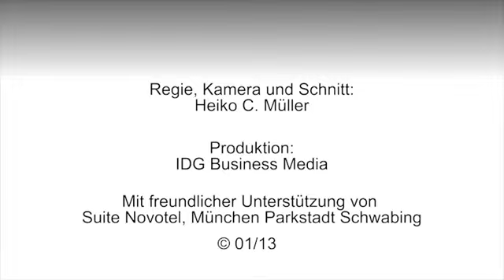Das Rechenzentrum im Cloud-Zeitalter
Über das Rechenzentrum der nächsten Generation spricht CIO-Chefredakteur Horst Ellermann mit Thomas Kühlewein, Vice President Central & Eastern Europe bei VMware.